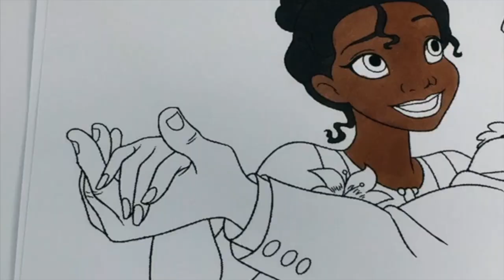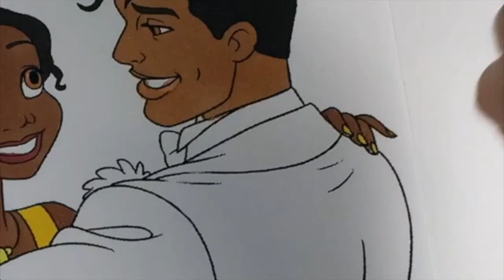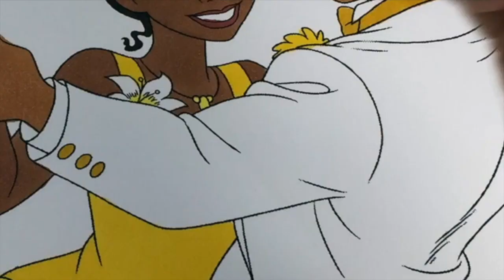Disney Princess Tiana Coloring Book Compilation Tiana Prince Naveen Queen The Princess and the Frog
Today we have a Disney Princess Tiana Coloring Book Compilation featuring Tiana , Prince Naveen along with the Queen of Maldonia from the Princess and the Frog .